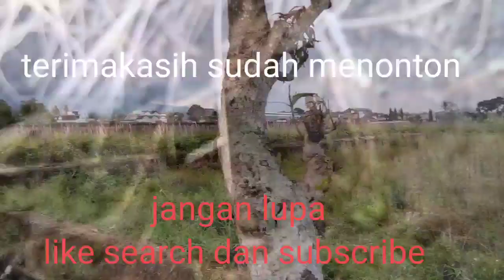Sungainya kering Mancing Di Selokan Hasil Lumayan ?